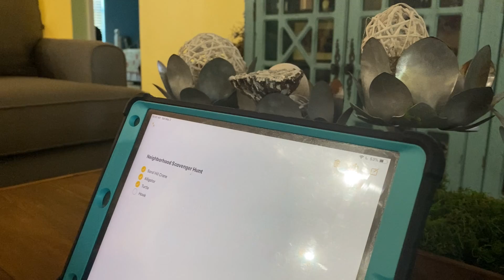Magic Hammer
Phox tests out his new Magic Hammer after marking off another box on the Scavenger hunt from a previous video.